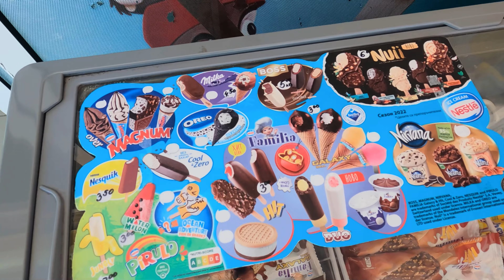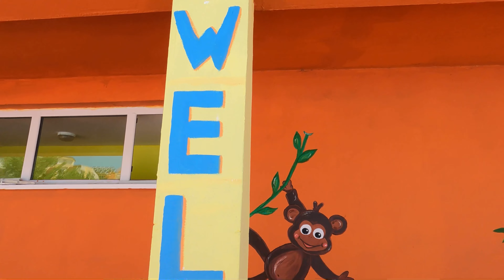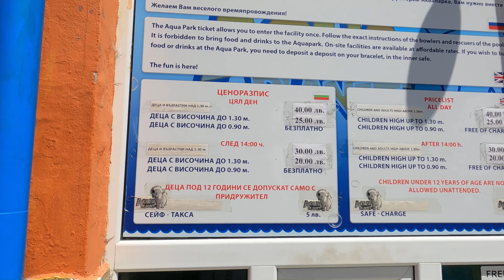ПРИМОРСКО .Аквапарк. AKVAPARK PRIMORSKO. България. bulgaria българия #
В этом видео:Обзор аквапарка в Приморско на 3 июля 2022 г.Цены,какие развлечения на территории.